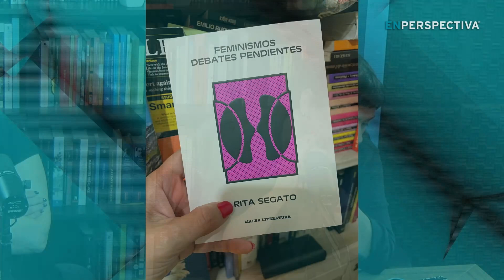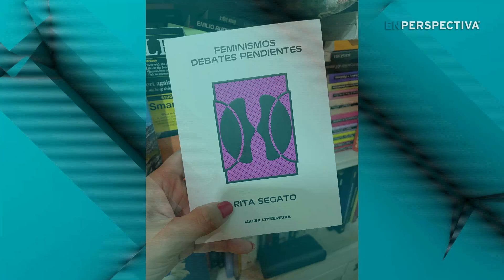La reapertura de los espacios de apoyo liceal de la FOEB… Y otros telegramas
La Tertulia de los Miércoles con Juan Pedro Mir, Eleonora Navatta, Desireé Pagliarini y Fernanda Sfeir.